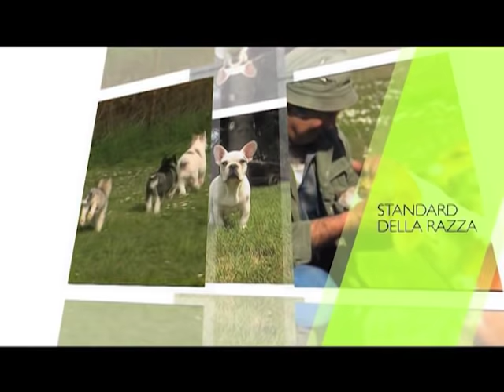Rottweiler (Promo): Documentario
IL ROTTWEILER trailer documentary

Grande guardiano e difensore, o pericoloso cane-killer? Questo video vi racconterà la storia del Rottweiler, vi mostrerà il suo vero carattere, vi aiuterà a capire le sue doti e a prevenire i possibili problemi.
Vi accompagneremo alla scoperta di un cane capace di diventare dolcissimo o temibile (dipende solo dall'uomo): ma soprattutto vi mostreremo il grande equilibrio psichico di una razza che può essere denigrata solo da chi non la conosce.